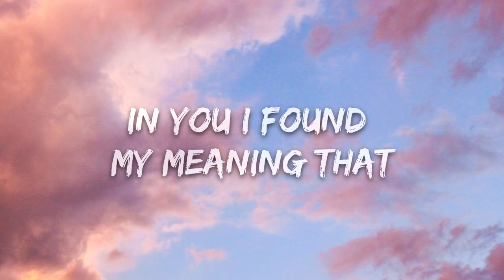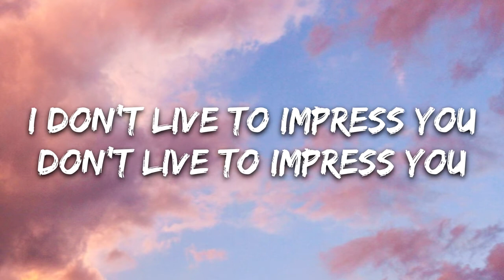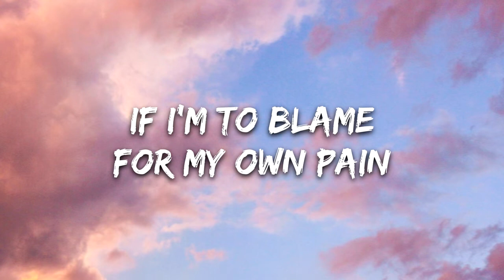updog impress you Lyrics 1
🎤 Lyrics: updog - impress you

[Verse 1]
Talk to me, I’m shameless, no holds barred
Thinking my self-conscious thoughts out loud
Always thought I'd find my will to stay
In you I found my meaning that won’t change

[Pre-Chorus]
It's all about to surface
Tried to find a chance to mention
What this means to me now
I only tried mend it
I guess I just pretended
But all I really needed was a change

[Chorus]
If I’m to blame
For my own pain
For me please don't feel sorry
I made my choice
I found my voice
I don't live to impress you
Don’t live to impress you

[Verse 2]
But I guess things didn’t work out right
Stuck here with my hands all tied
I guess life just has its way
Of playing funny games on mе

[Pre-Chorus]
Tried to find a chance to mеntion

Titre
impress you
Artiste
Updog
Album
impress you
The District (au nom de CloudKid); AMRA, Kobalt Music Publishing, Polaris Hub AB et 3 sociétés de gestion des droits musicaux